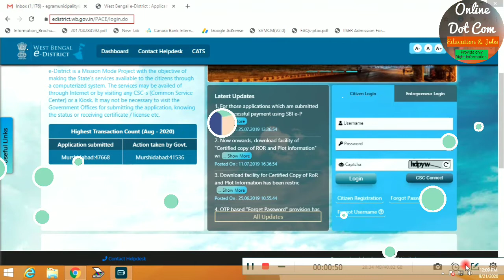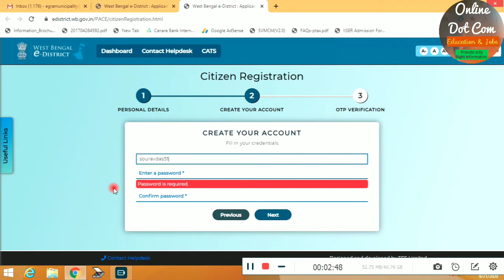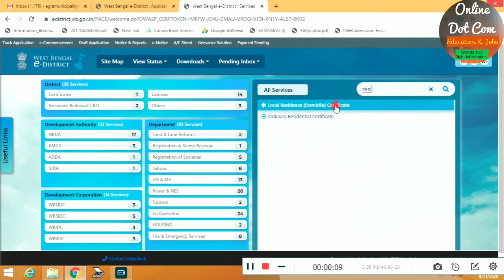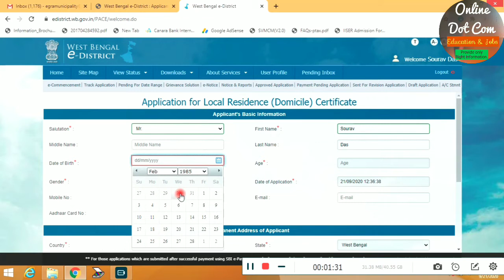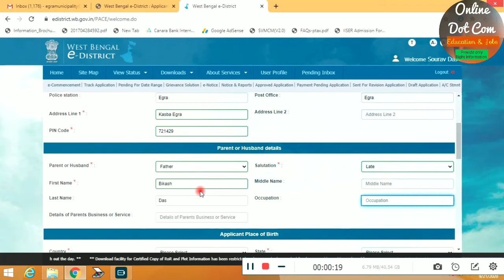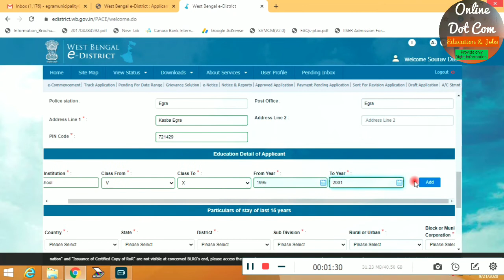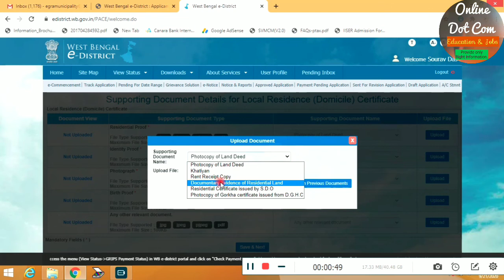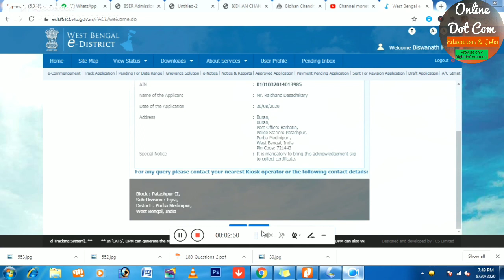How to apply for Domicile certificate | How to apply for Local residential certificate | In Bengali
Domicile Certificate from West Bengal. How to apply for Local Domicile Certificate from West Bengal e-district website.

online dot com is an Educational and Job information related Channel. The contents of videos completely made by the owner. I never copied or used others contents or videos. Thanks for your all time support.